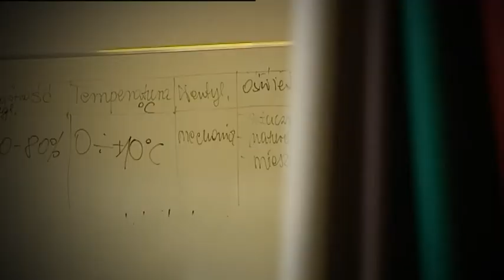Kampus Filmowy gotuje!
Zaproszenie na kursy gotowania w Kampusie Wielickim.